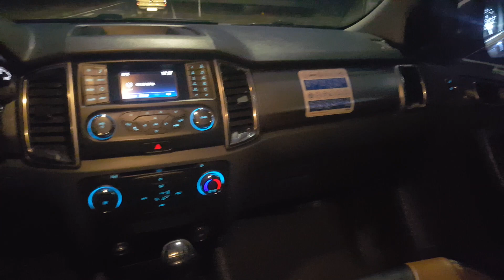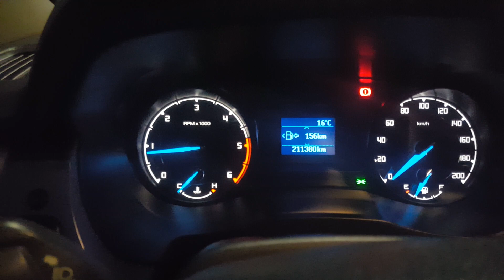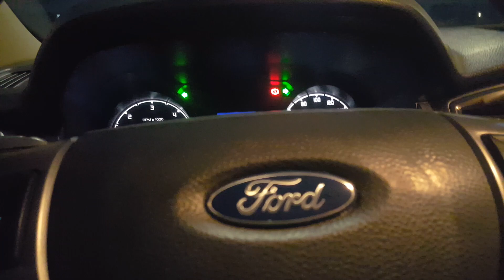Siêu phẩm Ford Ranger XlT 2016 MT 2.2 Ngọc trinh, zin cóng ông giáo ạ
BÁN TẢI GIÁ RẺ# FORD RANGER XLT 2013 MT 2,2 MÀU VÀNG CÁT RẤT ĐẸP CHỈ NHÔ 400TR
Chào mừng quý vị ,anh chị và các bạn đến với kênh của Quang Minh AUTO
Mọi người hãy ủng hộ và đóng góp ý kiến cho kênh em ngày càng hoàn thiện hơn

 ford ranger wildtrak cũ ô tô cũ giá rẻ ranger ô tô cũ xe oto cu xe cũ giá rẻ xe bán tải giá rẻxe bán tải ford ranger 2017 ford ranger wildtrak ford ranger cũ ô tô cũ giá rẻ ford ranger cũ ford ranger

 ford ranger ford ranger cũ xe bán tải cũ ford ranger xe bán tải cũ ô tô cũ giá rẻ @Khải Đăng Ô tô cũ giá rẻ 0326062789
 xe ô tô cũ ô tô cũ ô tô giá rẻ bán tải ford ranger@đức
  ## bán tải giá rẻ

 ô tô cũ ford ford ranger
 mazda bt 50 ford ranger xe số sàn
 @Xế Đẹp 888   @Ô Tô Cũ Giá Rẻ Anh Quân
@@XE HAY
@ @THUẬN - XE CŨ GIÁ TỐT HẢI PHÒNG
@ @Xe Ôm 24h
@XE CỎ GIÁ RẺ- ĐỨC LINH - 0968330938
 @Cường xe cũ 8899
 bán tải giá rẻ@Ô Tô Cũ Giá Rẻ Anh Quân
#1 trên tab thịnh hành
top trend
 mazda bt-50 mazda mazda bt 50
 ô tô cũ xe cũ giá rẻ xe bán tải cũ giá rẻ
 2019 ford ranger xlt ford ranger ford ranger xlt review ford ranger xlt review ford ranger 2019 ford ranger xlt